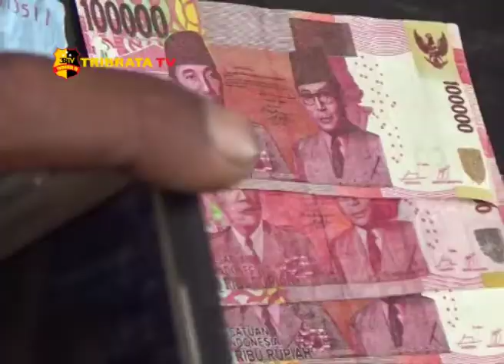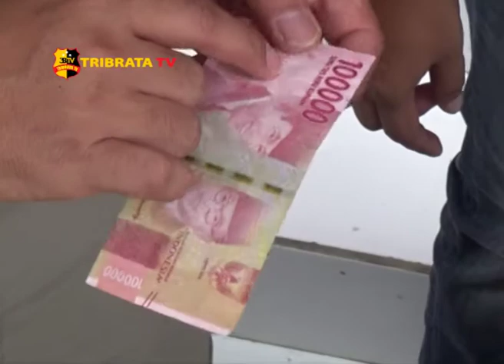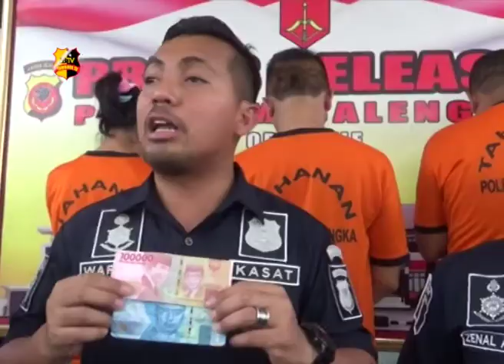POLISI AMANKAN TIGA PENGEDAR UANG PALSU